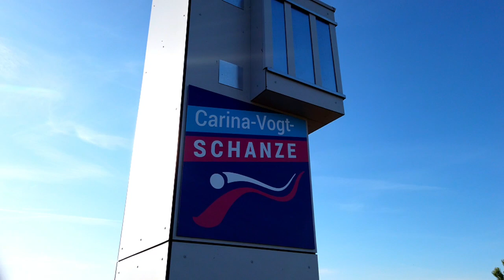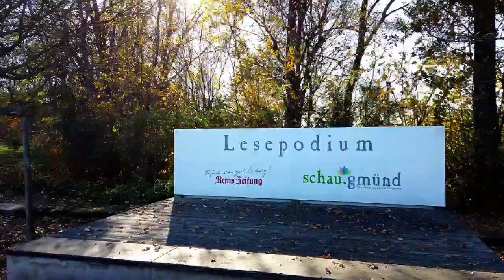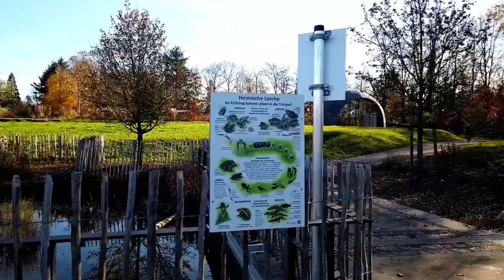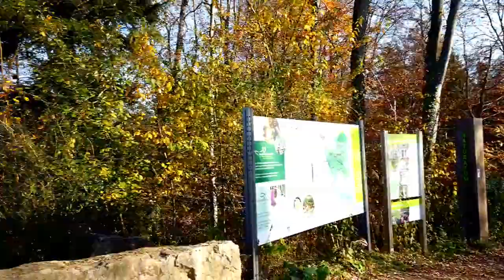STREET VIEW: Landschaftspark Himmelsgarten 14.11.2020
Aufgenommen am 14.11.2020 mit einem DJI Osmo Pocket